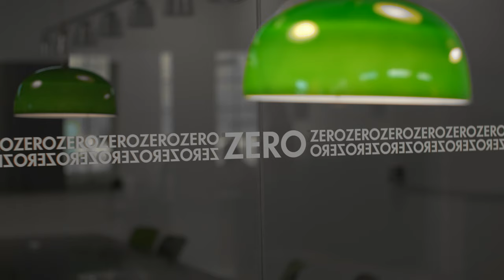Zero Lighting - Brand presentation